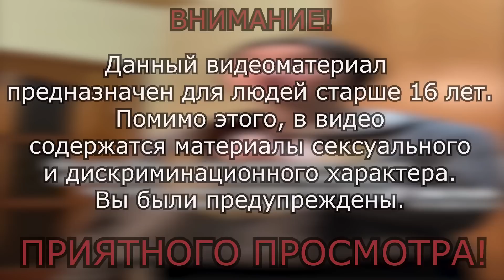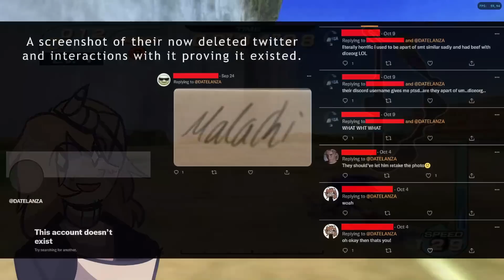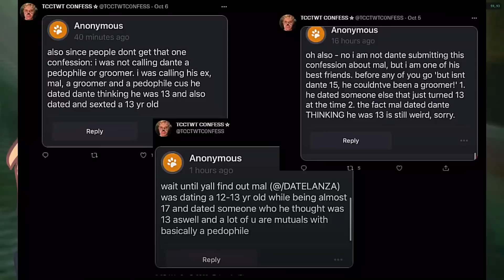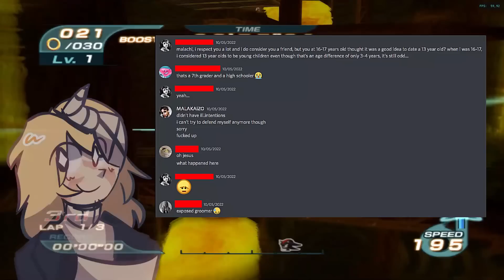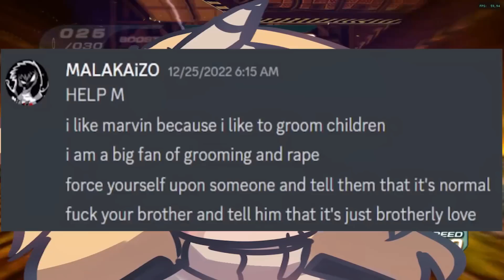HIMEGUTS DRAMA: Продолжение Birdie Drama? [Кто такие Химгатс?]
Меня зовут Рома или Дейв. Для друзей я Сахар.
Мне 17 и я "новостник", снимающий различный контент.

▸ Фон игры - Соник

Музыка на фоне:
▸Указано в видеоряде

Все кто работал с видео:

‹ Монтаж ›
Основной ▸ BitterSky:
Дополнительный ▸ Devil Sugar

‹ Звук ›
▸ Devil Sugar

‹ Озвучка / Сценарий ›
▸ Devil Sugar

▸ Instagram -【@devilsugar_official  】[ Нет доступа. ]